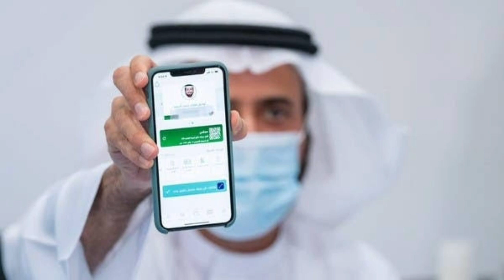Saudi Arabia Big Breaking News || 2022 Start Saudi new Rules Ministry Of interior Big Announcement